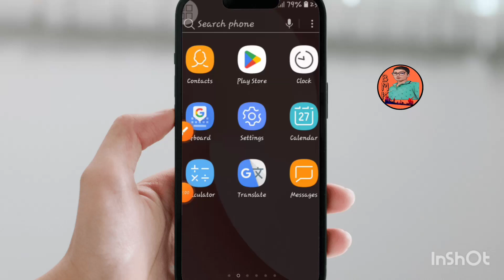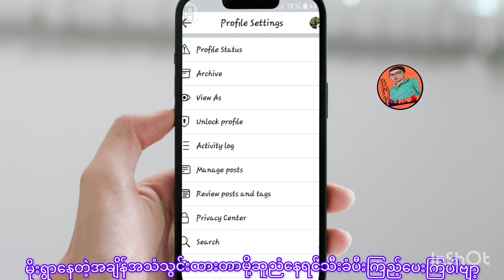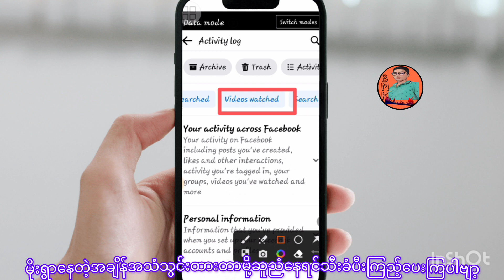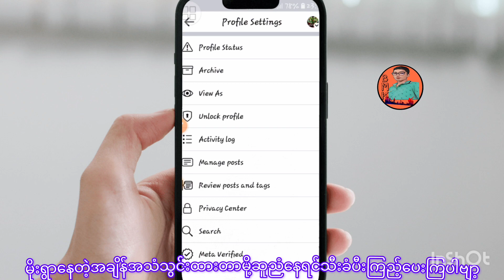Facebook အသုံးပြုရတာ လိုင်းမကောင်းဘူးအရမ်းလေးနေပီဆိုရင် video လေးထဲးကအတိုင်းလုပ်ကြည့်ပါ....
အားလုံးပဲးမင်္ဂလာပါဗျာ့ ကျွန်တော်တင်ပေးတဲ့videoတွေကြည့်ရှု့ပေးကြတဲ့တစ်ဦးတစ်ယောက်ချင်းစီတိုင်းကိုကျေးဇူးအထူးတင်ပါတယ်ဗျာ့ အခု့တင်ပေးတဲ့နည်းပညာvideoလေးကတော့ Facebook မှာ ကိုယ်ကြည့်ထားတဲ့videoတွေကိုပြန်ဖျက်တဲ့နည်းလမ်းလေးပါဗျာ့ ဒီလိုလုပ်ပေးချင်းအားဖြင့် Facebook သုံးရတာမြန်ဆန်ပေါ့ပါးပီး လိုင်းသုံးလို့ကောင်းပါတယ်ဗျာ့ ဒါ့ကြောင့်ဒီနည်းလေးအတိုင်းလိုက်လုပ်ကြည့်ပါ အဆင်ပြေပါလိမ့်မယ် အားလုံးပဲးအဆင်ပြေကြပါစေ
facebook မှာကြည့်ပီးသားvideoတွေဖျက်နည်း